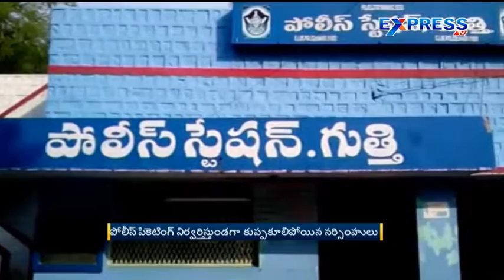Constable dies of heart attack in Anantapur - Express TV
Constable dies of heart attack in Anantapur